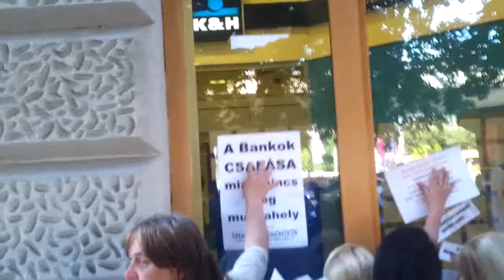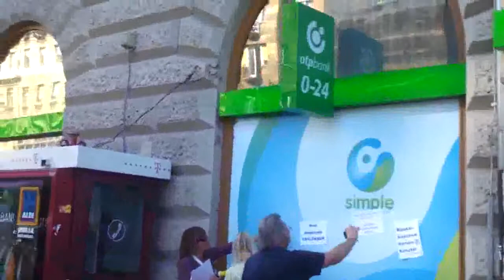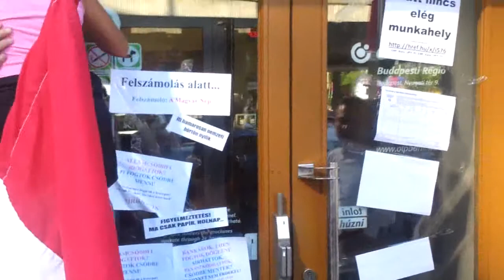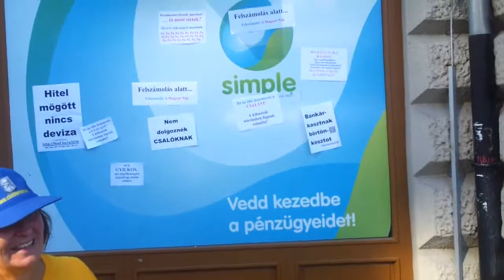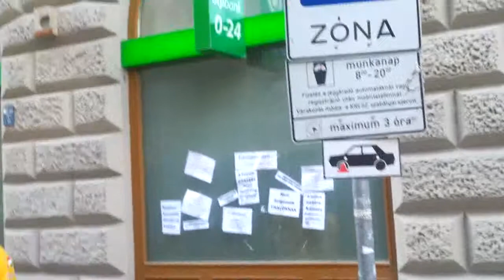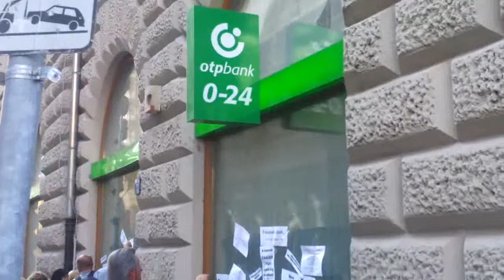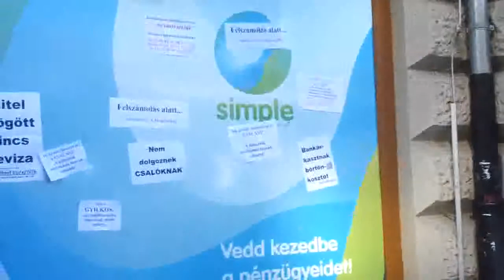26/14 2013.09.06 Orbán éhségsztrájk - bankgyalázás